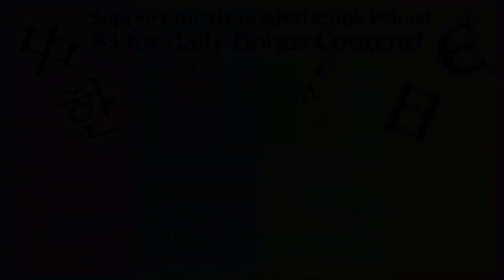6 Time To Try The Finished Naengmyeon!!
-Cooking the noodles to perfection!
-We made a mess in the kitchenㅋㅋㅋㅋ
-cutting the Korean pear!
-peeling boiled eggs!
What are the best drinks for spicy foods?
Episode 6 of Non-Spicy Korean Food series!
Join Happi as we learn different kinds of Non-Spicy Korean Foods from culinary major Ilo!

Series edited by my incredible editor Min!